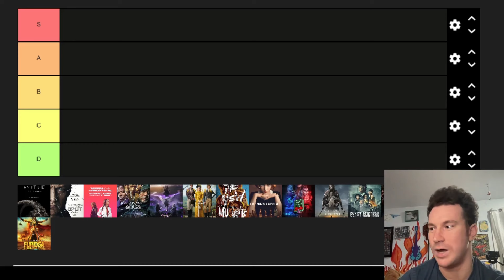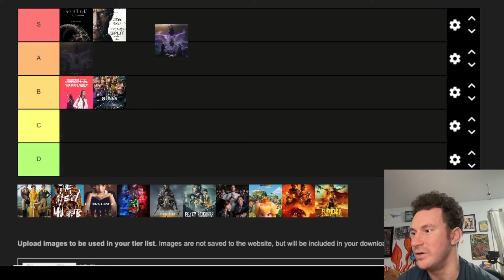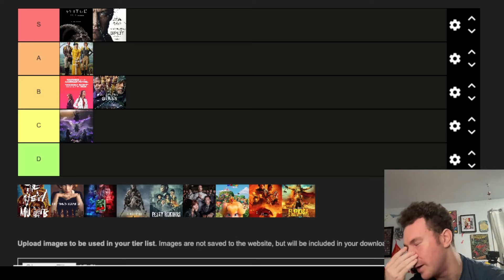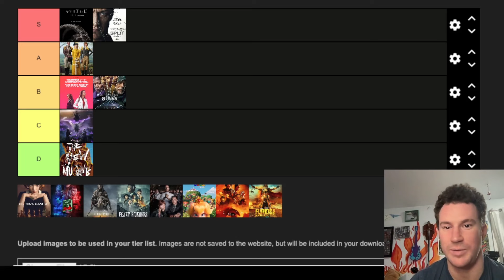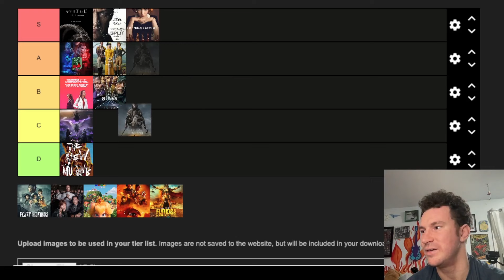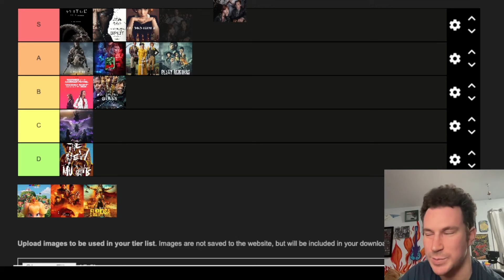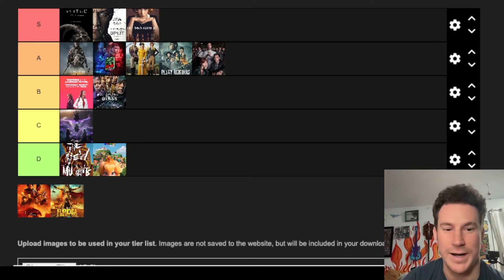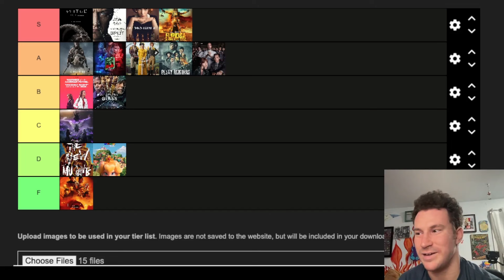Ranking Every ANYA TAYLOR-JOY Movie - From THE VVITCH to FURIOSA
Furiosa: A Mad Max Saga is here, so it's time to rank every Anya Taylor-Joy movie and tv show. What a day! What a lovely day!

00:00 The VVitch
03:57 Split
05:19 Thoroughbreds
06:03 Glass
06:48 Dark Crystal
08:21 Emma
09:26 The New Mutants
11:37 Queen's Gambit
13:18 Last Night in Soho
15:11 The Northman
16:43 Peaky Blinders
19:06 The Menu
20:12 The Super Mario Bros. Movie
21:56 Dune Part 2
23:27 Furiosa